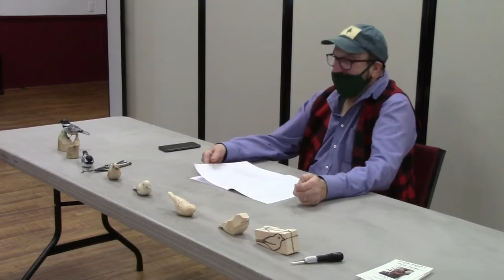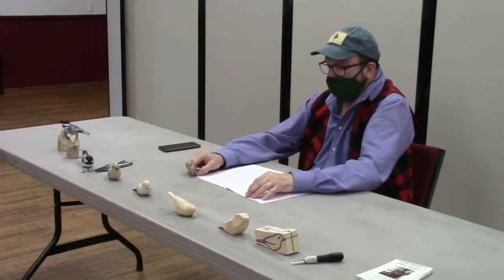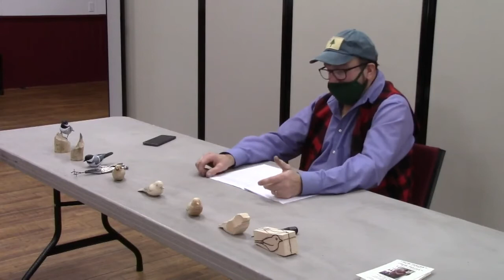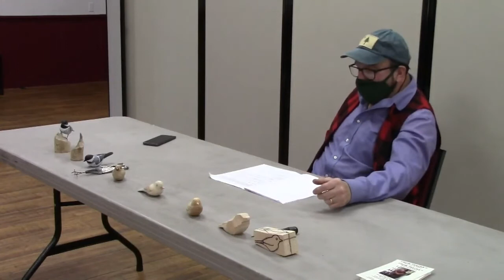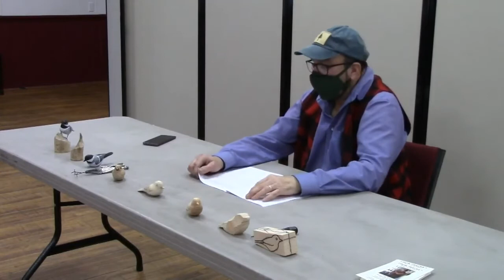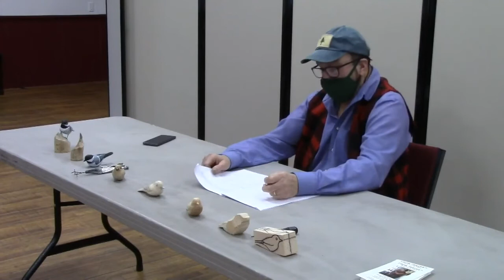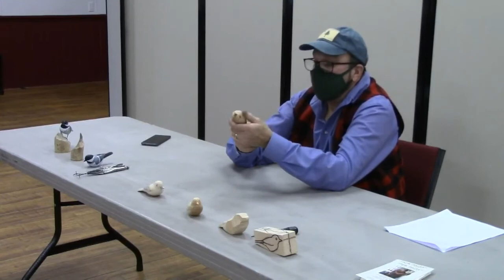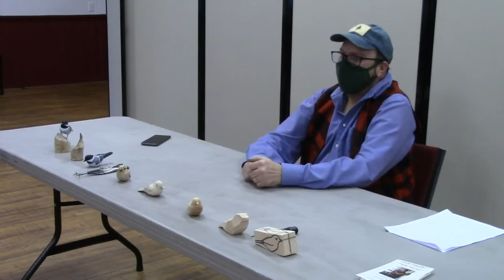Sunday Afternoons at the Arts Center: Roland LaVallee with a Wood Carving Talk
Roland LaVallee, gave a talk on February 20 as part of the Sunday Afternoons at the Arts Center series. "Roland gave an entertaining presentation of his journey into wood carving," noted attendee Barb Smith, "beginning with his growing up in a small town in Connecticut where life in the outdoors played a central role. His first foray into wood carving was making decoys for his own use. Roland brought along to the Arts Center a series of 8 carvings, illustrating the various steps of his process, starting with a plain block of pine containing the outline of a chickadee drawn in magic marker, leading to the finished product of that chickadee, with all its markings, wings and legs, perched on a beaver-chewed tree branch. This made for a delightful assembly line!"
At the conclusion of the talk, Roland, who'd collected attendees names for a drawing, pulled Margie Whalen's name from his jar, and awarded her a chickadee carving.
The Sunday series runs through April 24, skipping Easter Sunday. To view the rest of the series lineup, please Please note: voluntary donations sustain these programs; no one will be turned away for lack of funds. Proceeds are shared equally between the presenters and EAC constituent group The Concert Series, which offers year-round programming run by volunteers.